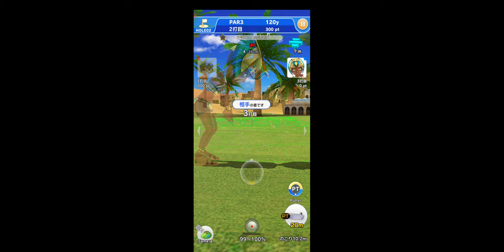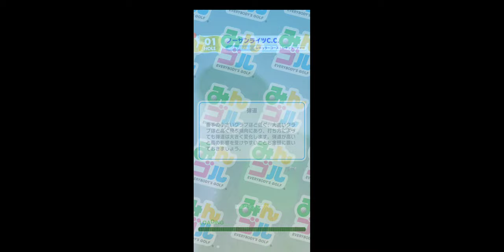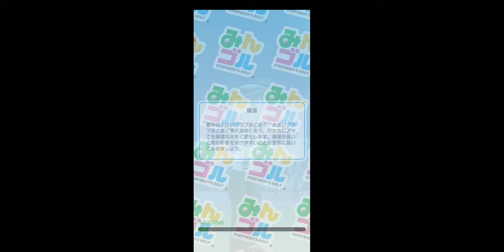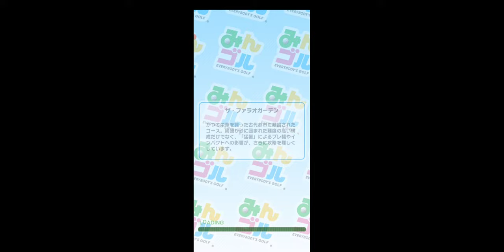【みんゴル 42】第69回みんゴルフェス ルーカスに挑戦＆ランキングトーナメント【みんなのゴルフ ：ゴルフゲーム ：Golf Game】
【41】新カスタムスキルのギアもゲットできる？みんゴルポイントラリー：